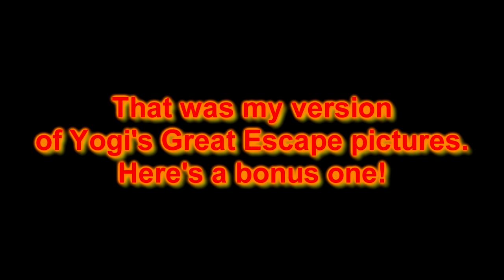Yogi's Great Escape Pictures (My Version)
It took me like forever stoping at good points and taking screenshots. I took like 289 pictures to make this video, and I also added a bonus one at the end of this video (290 total). I have taken to many Ranger Smith pictures in this movie, but I took many good ones of him. All of these pictures are cute and funny, but they're also cool too. This is going to be a 24 minute video special because I haven't upload videos longer then 15 minutes a while.

Tails94able
94 Bennett Brook Rd